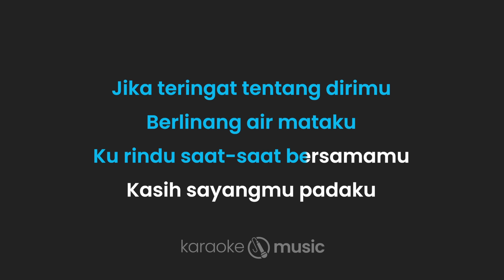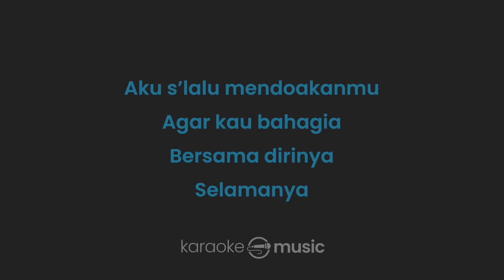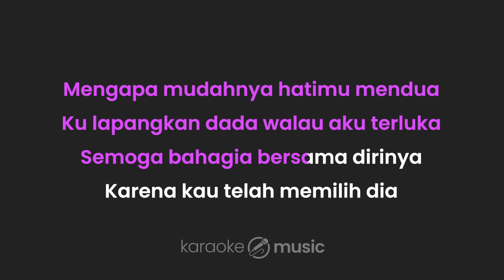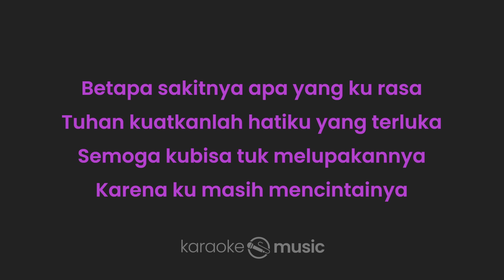Masih Mencintainya - Papinka (KARAOKE VERSION)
Lirik :

Masih Mencintainya

Jika teringat tentang dirimu
Berlinang air mataku
Ku rindu saat-saat bersamamu
Kasih sayangmu padaku

Kini kau bukan milikku
Dan berakhir sudah cintaku
Biarkan saja hatiku bicara
Ku masih sayang padamu

Aku selalu mendoakanmu
Agar kau bahagia
Bersama dirinya selamanya

Mengapa mudahnya hatimu mendua
Ku lapangkan dada walau aku terluka
Semoga bahagia bersama dirinya
Karena kau telah memilih dia

Betapa sakitnya apa yang ku rasa
Tuhan kuatkanlah hatiku yang terluka
Semoga ku bisa tuk melupakannya
Karena ku masih mencintainya

Aku selalu mendoakanmu
Agar kau bahagia
Bersama dirinya selamanya